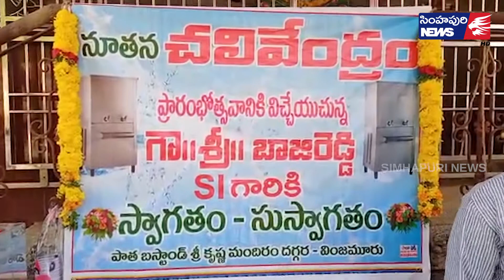వింజ‌మూరులో ఎల‌క్రిక‌ల్ చ‌లివేంద్రం ప్రారంభం/ Simhapuri News/ Vinjamur NEWS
వింజ‌మూరులో ఎల‌క్రిక‌ల్ చ‌లివేంద్రం ప్రారంభం
వింజ‌మూరు మండ‌ల కేంద్రంలోని పాత బ‌స్టాండ్ సెంట‌ర్లో ఎల‌క్రిక‌ల్ చ‌లివేంద్రాన్ని ఎస్సై బాజిరెడ్డి ప్రారంభించారు. గ్రామానికి చెందిన చిరు వ్యాపారి బ‌త్తుల‌ బ్ర‌హ్మ‌య్య దాతృత్వంతో ఏర్పాటు చేసిన చ‌లివేంద్రం ప‌ట్ట‌ణ వాసుల‌కు ఉప‌యోగక‌రంగా ఉంటుంద‌ని ఎస్సై, ఈ సంద‌ర్భంగా తెలియ‌జేశారు. సుదూర ప్రాంతాల నుంచి వింజ‌మూరుకు వ‌చ్చే ప్రజ‌ల కోసం బ్ర‌హ్మ‌య్య చ‌లివేంద్రాన్ని ఏర్పాటు చేయ‌డం అభినంద‌నీయ‌మ‌ని ఎస్సై కొనియాడారు.